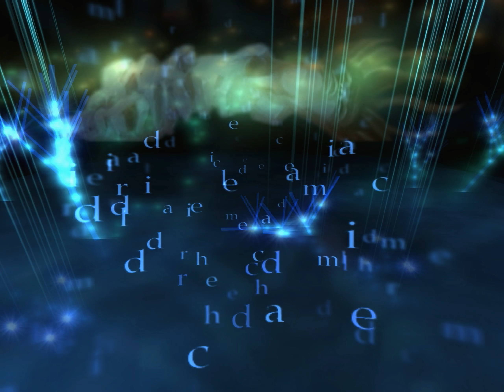Lorax - The Waves (reimagining of Sting's "Island of Souls")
A reimagining on violin - or rather, I took the melody and ran away with it.

Video resampled to 4k using Waifu2x.

Original footage by various demoscene groups.

Originally from the 'O' video project.